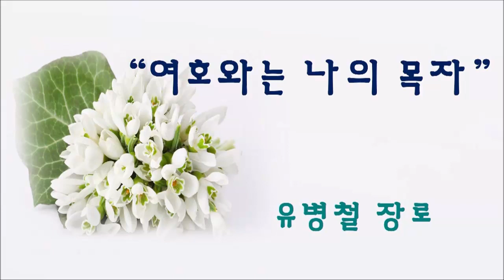남가주 샬롬교회 102118 1부 헌금 여호와는 나의 목자